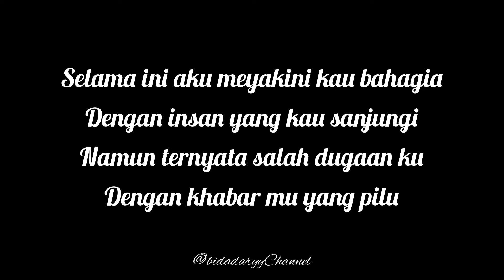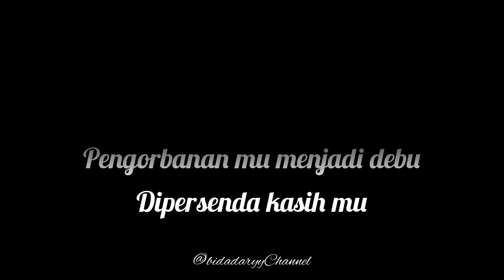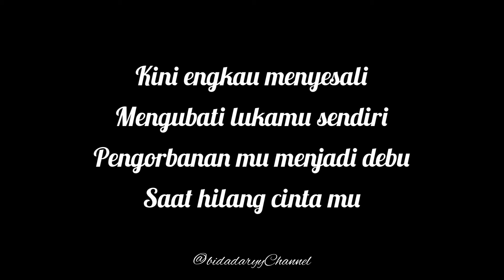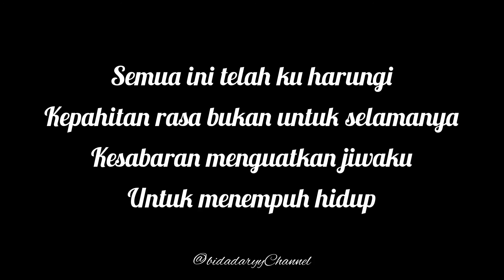Saat Hilang Cintamu - Siti Sarah ( Lyrics )